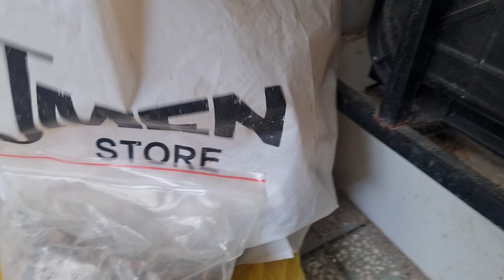LỄ 2/9/2021: Ở NHÀ chơi với NHÍM